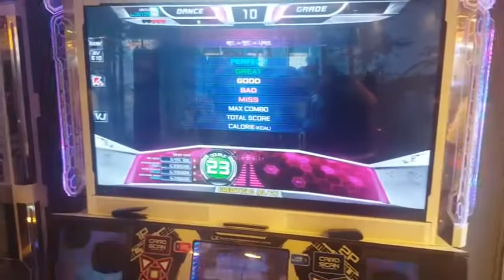VS JboyAAA - Bad∞End∞Night D23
vs JboyAAA